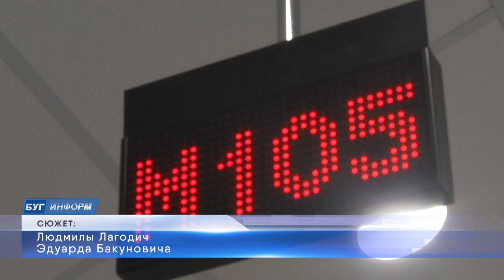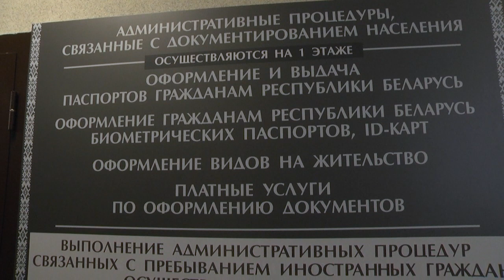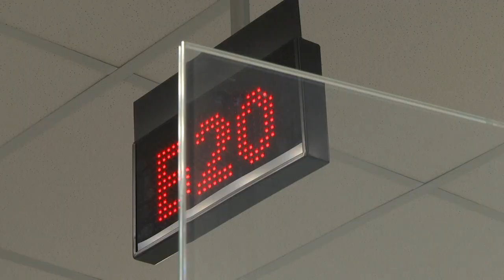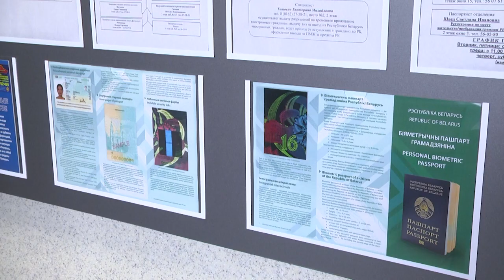2023-06-16 Получение биометрических документов.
В эфире новости Бреста, говорим об актуальном.  С 1 сентября 2021 года в соответствии с Указом Президента Республики Беларусь в нашей стране были введены в действие новые виды документов, удостоверяющих личность. Речь идёт об ID-картах, а также о биометрических паспортах и виде на жительство. В чем их отличие от документов привычного образца и какая функция у каждого,  сколько человек уже воспользовались возможностью поменять документы -  подробности в сюжете Людмилы Лагодич.
*Наши контакты:*
✅Телефон горячей линии:
54-63-67